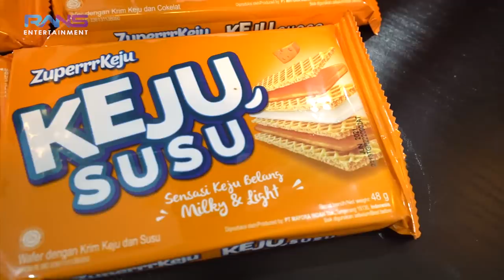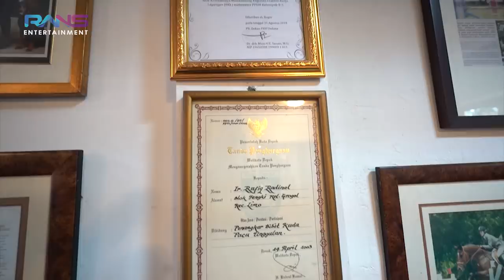BARU SEKALI BERKUDA, NAGITA BORONG KUDA DAN SEMUA PERLENGKAPANNYA...